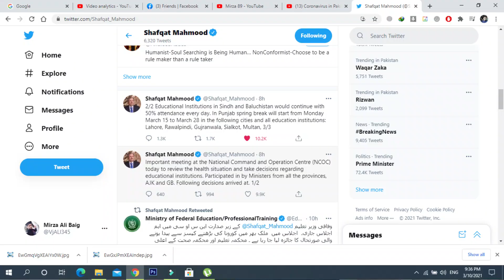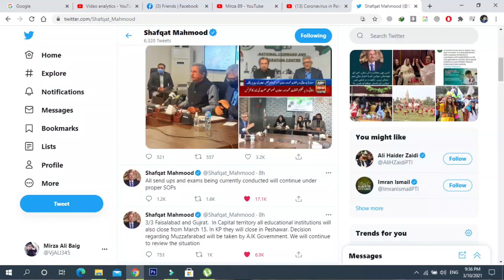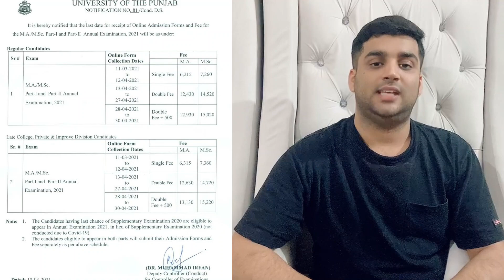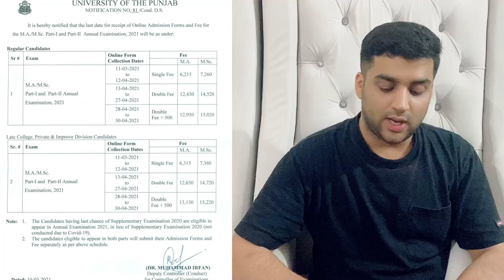Important News for University Students | MA MSc Private Admissions | New Notifications for Students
OnlineAdmissions In MA/MSc Part I-II,

Important meeting at the National Command and Operation Centre (NCOC) today to review the health situation and take decisions regarding educational institutions. Participated in by Ministers from all the provinces, AJK and GB. Following decisions arrived at  Educational Institutions in Sindh and Baluchistan would continue with 50% attendance every day. In Punjab spring break will start from Monday, March 15 to March 28 in the following cities and all education institutions: Lahore, Rawalpindi, Gujranwala, Sialkot, Multan Faisalabad and Gujrat.  In Capital territory, all educational institutions will also close from March 15. In KP they will close in Peshawar. Decisions regarding Muzzafarabad will be taken by AJK Government. We will continue to review the situation